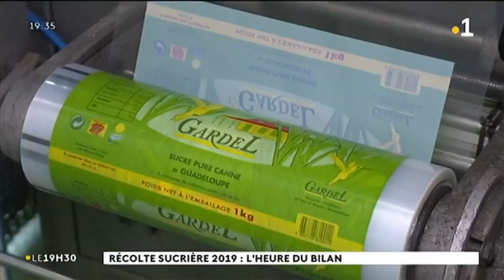Récolte sucrière 2019 en Guadeloupe : l'heure du bilan